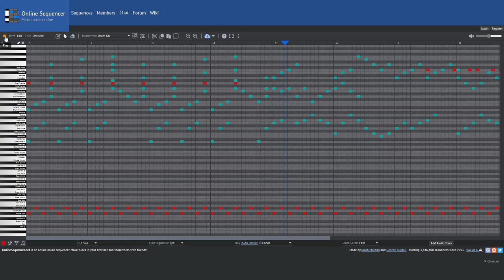The Midnight Box (melody for jrpg)